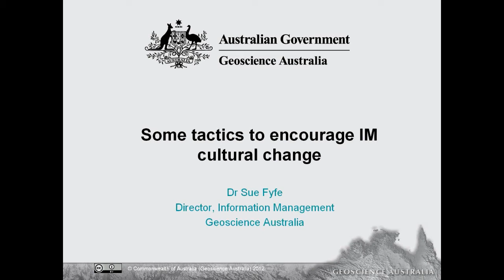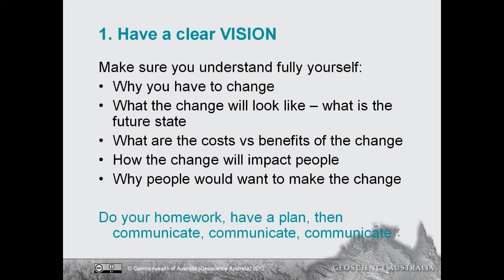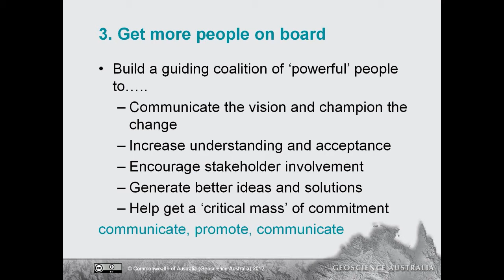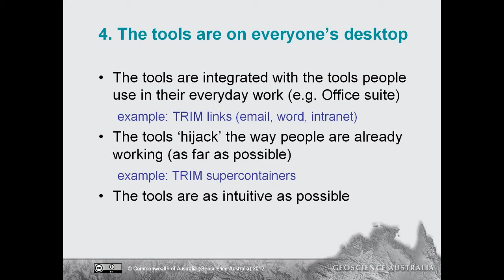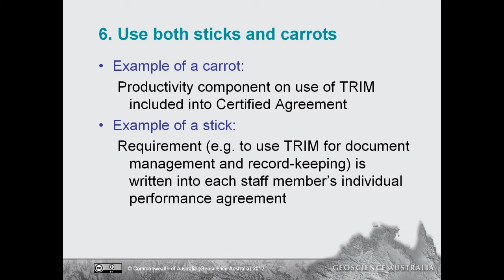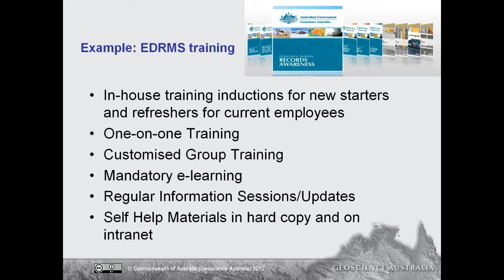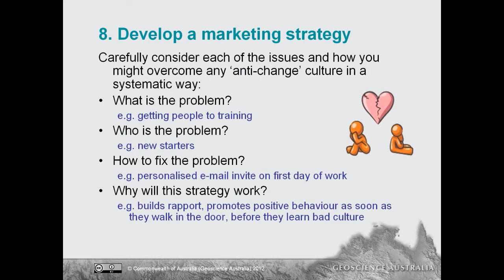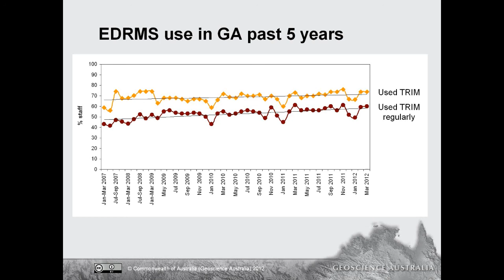Some Tactics To Encourage IM Culture Change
Recorded on the 3rd August 2012 - Sue Fyfe (GeoScience Australia) discusses innovative and strategic ways to engage various members of your institution, with a view to ensuring the sustainability of your project(s).